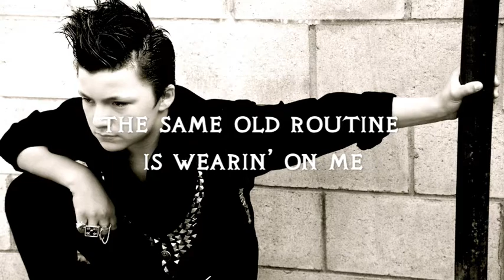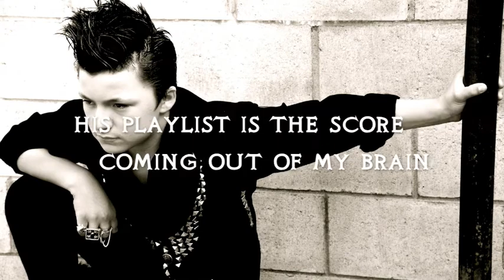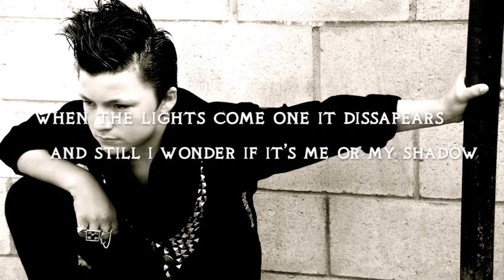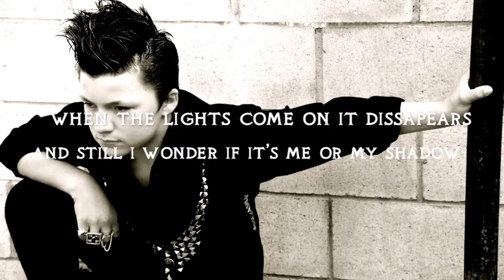Sir Castanon - "Shadow Dancing" (Official Lyric Video)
The official lyric video for Sir Castanon's song, "Shadow Dancing", from his debut album, "Puppeteer".